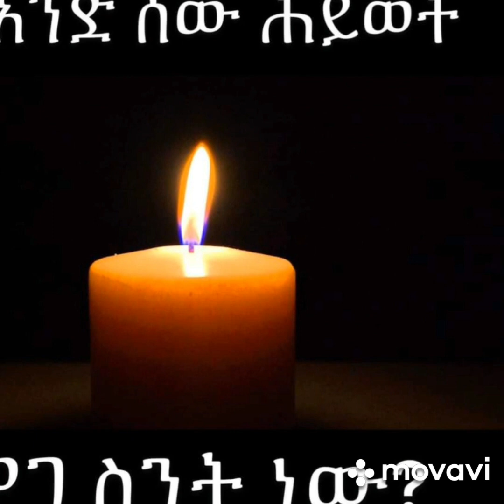የኢትዮጵያውያን ነፍስ ከዉሻ ነፍስ ያንሳል??? ashurka#ethio maraki#yoni magna